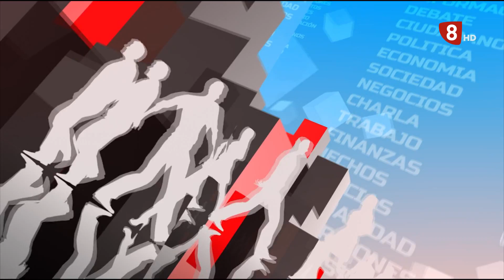EL FILANDÓN con ANTONIO JARRÍN, Decano del Colegio Oficial de Titulares Mercantiles de León (1-3-23)